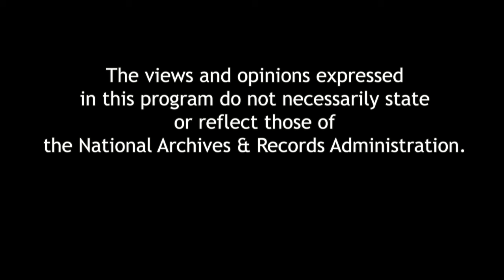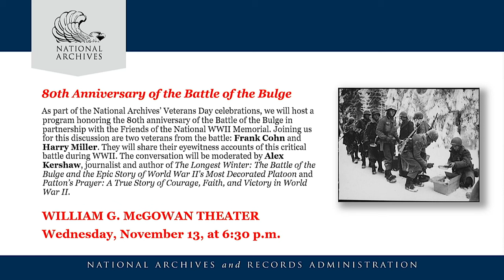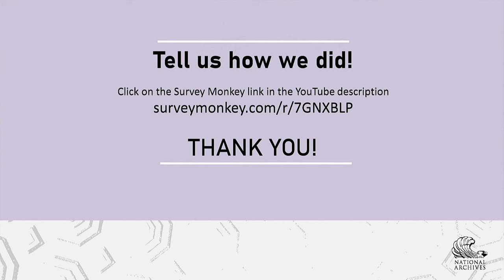Keeping the Republic: A Defense of American Constitutionalism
Archivist of the United States Dr. Colleen Shogan will join authors Dennis Hale and Mark Landy to discuss their recent book, a defense of the U.S. Constitution; the central argument being the Constitution provides for a free government because it places effective limits on the exercise of power—an essential ingredient of any good government, even one that aims to be a popular government.